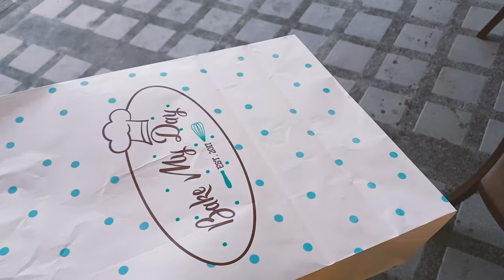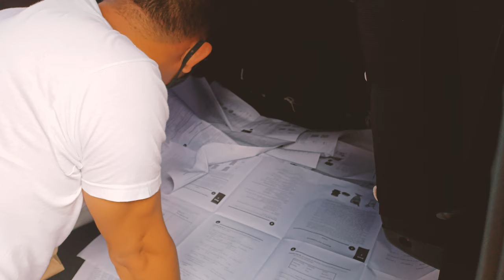Pottery Heaven for Plantito & Plantitas!🌱 | Pottery Haul & Houseplant Propagation | Cece's Birthday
ENG SUB | Watch in 4K | Silent Vlog
Terracotta pots haul in Santo Tomas, Pampanga, our province's pottery capital. Plus repotting and propagating some of our houseplants, as well as celebrating Cece's birthday at home! 🌱🍰✨

First time to go pottery shopping this year.
We've been needing new ones for our houseplants as mom has propagated some again. 😊
Come with us as we check out some new local shops, lots of pots, some decorations, a little glimpse of our garden (really needs to be organized!), and celebrate Cece's birthday! 🎂🍨

Timestamps:
00:00 Intro
00:28 Quick Stop at the Bakeshop
01:16 Pottery Capital of Pampanga
01:54 Mula de Victoria
02:54 Pottery Shop Hop
03:35 Animal Clay Sculptures and Palayok/Clay Pots
04:15 Buying Cece's Birthday Cake
04:51 Happy Birthday, Cece!
06:28 Bougainvillea
06:51 Repotting & Propagating Houseplants
07:06 Dieffenbachia "Tropic Marianne"
07:21 Oxalis/Purple Shamrock
08:40 Ficus
09:17 Calathea Ornata/Prayer Plant
10:13 Water Propagated Persian Shield
11:54 Caladium Humboldtii "Mini White"
12:55 Coleus/Mayana
13:17 Water Propagated Sansevieria/Snake Plant
14:35 Succulent Repot & Propagation
16:54 Succulent Propagation from Stem Cuttings
17:38 Succulent Propagation from Leaves
18:41 Spider Plant
20:03 Other Repotted Houseplants
20:22 Place Houseplants in the Shade
20:52 Water Repotted Plants
21:25 Thanks for Watching!

We hope you enjoy this gardening video.
Please tell us if you want to see more of this in the future! 🥰

lofi geek - wouldn't you agree